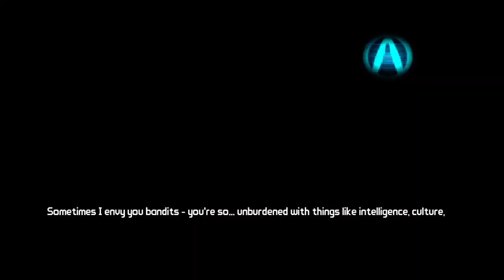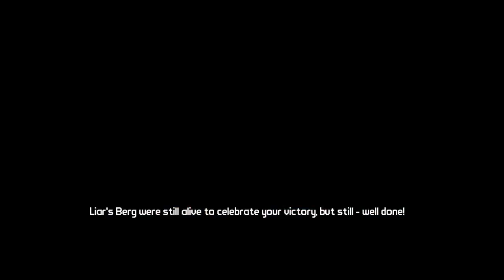Reroll or Riot~! Borderlands 2 (Part 1)